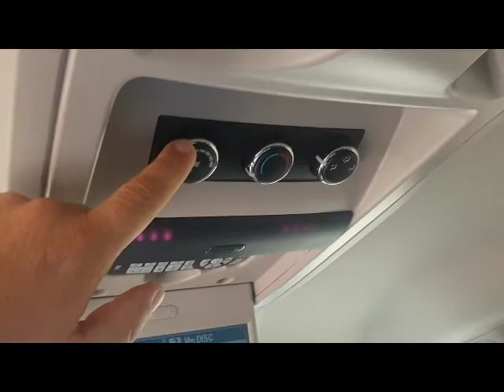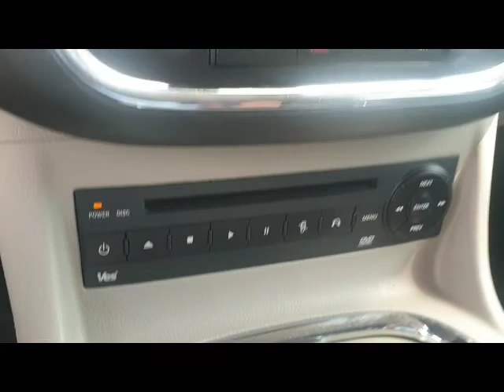Lancia Voyager Platinum na sprzedaż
video prezentacja Lancia Voyager Auto Centrum Jabłonowo